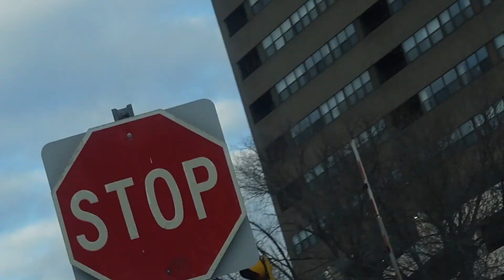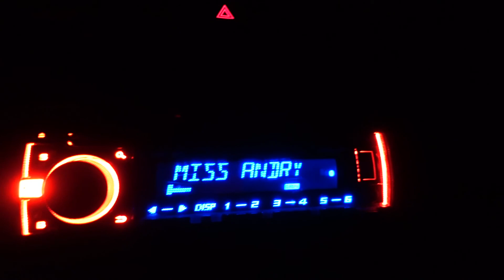DAY 1405: Winter Sunrise